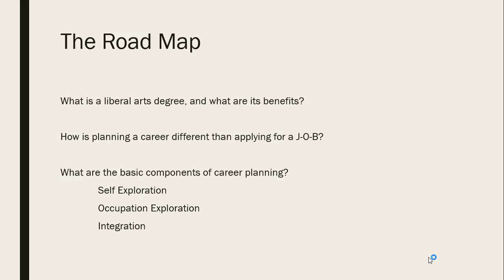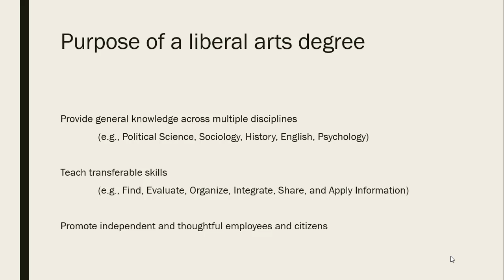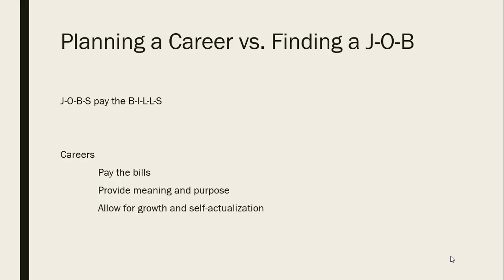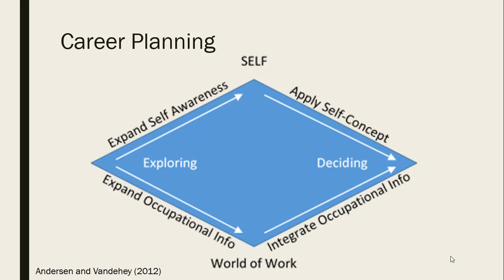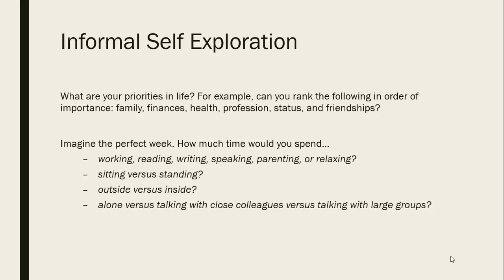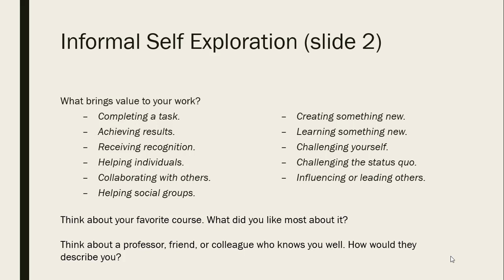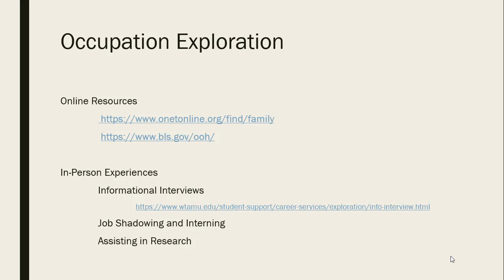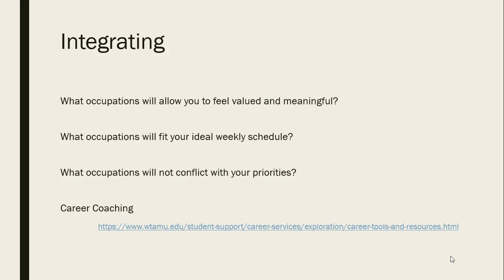Career Exploration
Learn about the career planning process with emphasis on liberal arts degrees, especially psychology.